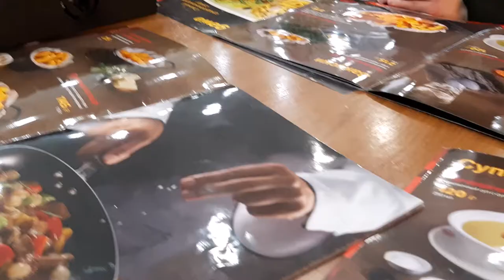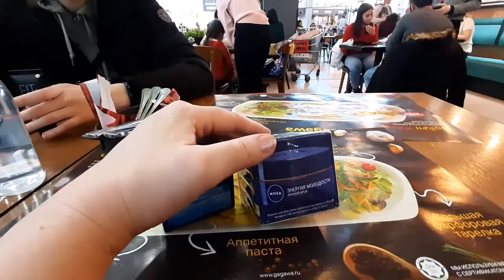Мега Мексиканский ресторан в МЕГЕ!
Мексиканский ресторан в Меге порадовал отменной кухней! GAGAWA - рекомендуем!